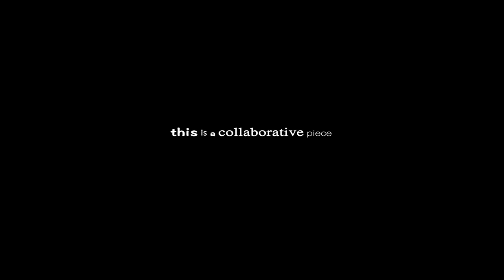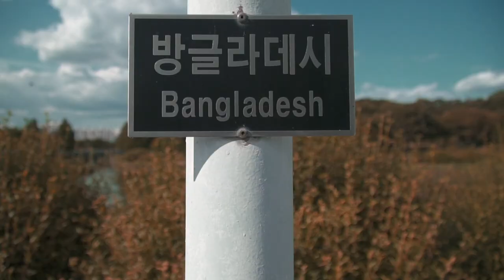Seoul, South Korea | Isaii Collab